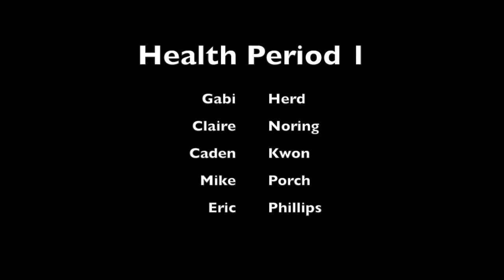Uptown Foods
Chapter 8 Food and Nutrition